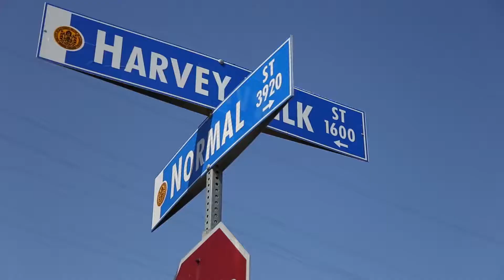SDCCD @ Pride 2018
Students from the San Diego Community College District talk about why it's important to them to participate in the 2018 San Diego Pride Parade.